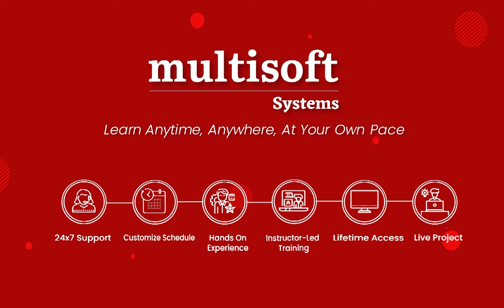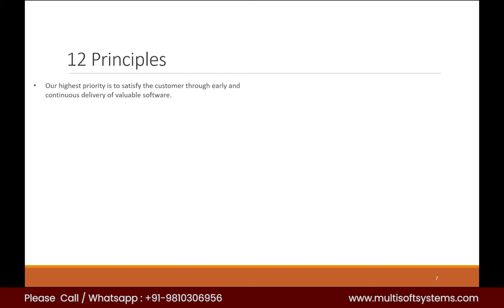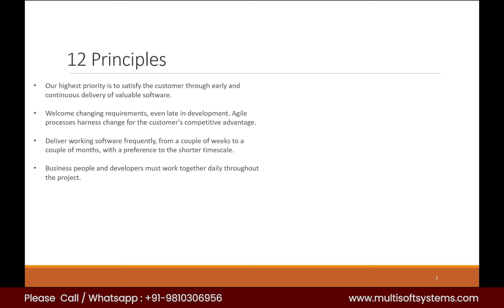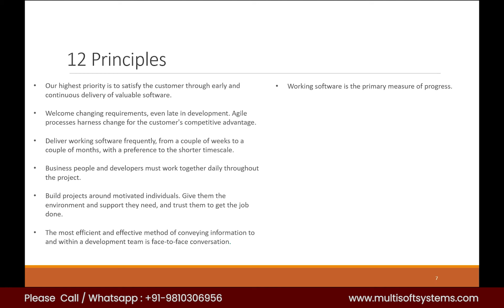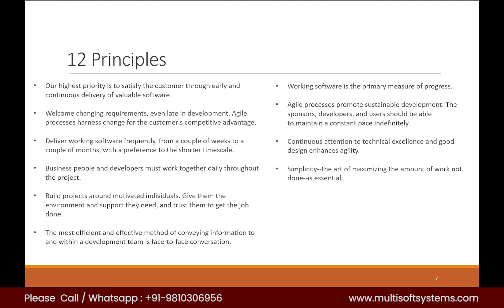Learn Agile Development Online | Multisoft Systems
In this course, you will learn everything you need to know about agile development, from the basics to the advanced concepts. You will learn about the different agile methodologies, the agile principles, and how to apply agile in your own projects.

About Multisoft Systems
Multisoft systems, an ISO 9001:2015 Certified is the best training institute in Noida actively committed to providing IT and non-IT Training programs to generate deployable and skillful professionals for the IT industry. We are an authorized partner of Microsoft, Oracle, PMI, IBM Course, Cyber Security Courses, PRINCE2, SAP, Devops, Data Science, AI, IIBA, Linux Professional Institute. Our team of certified trainers is continuously guiding, mentoring and coaching the students and professionals by providing them personalized attention, which helps them to build in-depth industry oriented knowledge. With more than 16 years of service, we offer 650+ Courses along with 20+ Accreditations to our students. For aspirants who are looking for winter training, summer training or best IT training, Multisoft systems is the best place.